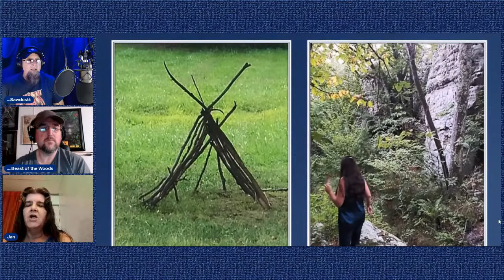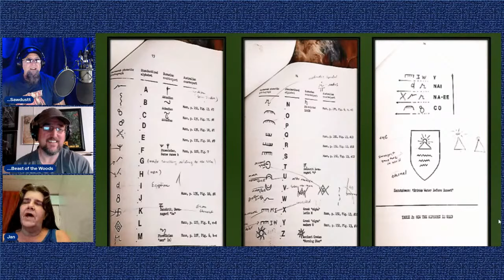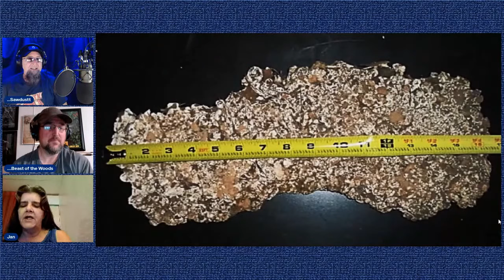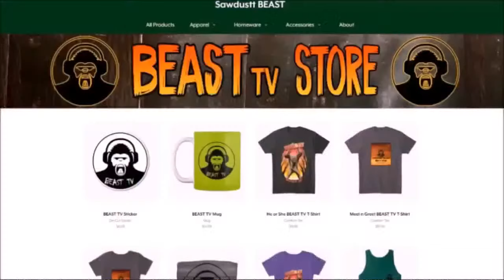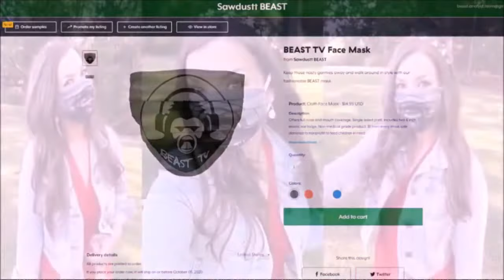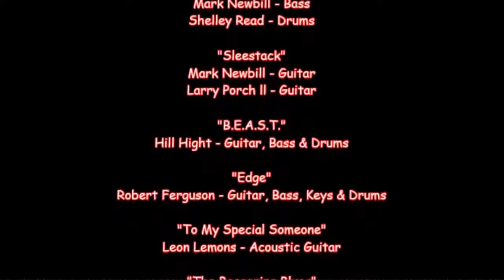BEAST TV #78 - Janice Carter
Beyond 50 years with Bigfoot